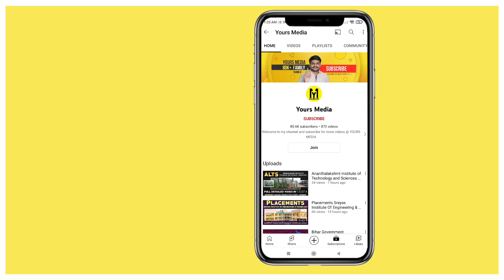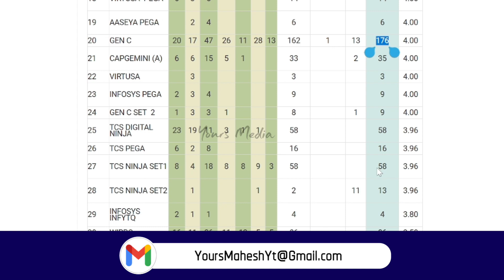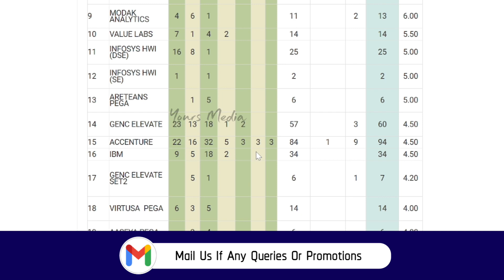Vr Siddhartha Engineering College Placements | Ap Eamcet 2022 | YoursMedia | Ap Eapcet Counseling